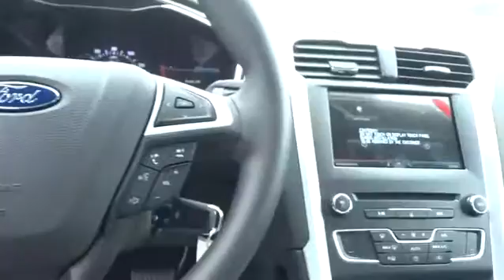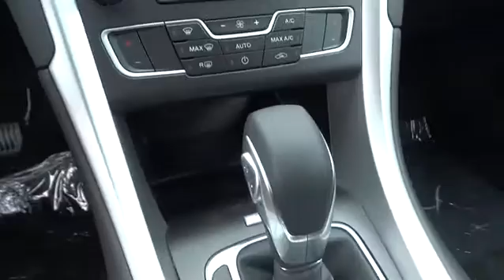2016 Ford Fusion Walnut Creek, East Bay, Dublin, Concord, Livermore, CA F16210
2016 Ford Fusion

EQUIPMENT GROUP 200A,RUBY RED METALLIC TINTED CLEARCOAT,SE TECHNOLOGY PACKAGE -inc: Reverse Sensing System 10 Speakers SYNC w/MyFord Touch 2 driver configurable 4.2 LCD displays in cluster 8 LCD touch-screen in center-stack media hub w/USB Ports (2) SD card reader & RCA video input jacks 5-way controls located on steering wheel and SYNC services (traffic reports GPS based turn-by-turn directions 911 assist vehicle health reports (VHR) and information services) NOTE: SYNC Services available for a $60 annual subscription fee Dual Zone Electronic Automatic Temperature Control,VOICE-ACTIVATED NAVIGATION -inc: SiriusXM Traffic and Travel Link w/5-year prepaid subscription Not available in AK/HI SiriusXM audio and data services each require a subscription sold separately or as a package by Sirius XM Radio Inc If you decide to continue service after your trial the subscription plan you choose will automatically renew thereafter and you will be charged according to your chosen payment method at then-current rates Fees and taxes apply To cancel you must call SiriusXM at 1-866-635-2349 See SiriusXM Customer Agreement for complete terms All fees and programming subject to change Sirius XM and all related marks and logos are trademarks of SiriusXM Radio Inc,Body-Colored Power Heated Side Mirrors w/Convex Spotter Manual Folding and Turn Signal Indicator,Radio: AM/FM Stereo/MP3/Single-CD -inc: 6 speakers auxiliary input jack and USB,Cloth Front Bucket Seats -inc: 10-way power driver seat w/2-way power lumbar (fore/aft up/down recline) memory 6-way power passenger seat (fore/aft up/down w/recline) and 4-way front seat head restraints,4-Wheel Disc Brakes w/4-Wheel ABS Front Vented Discs Brake Assist Hill Hold Control and Electric Parking Brake,Low Tire Pressure Warning,Back-up camera